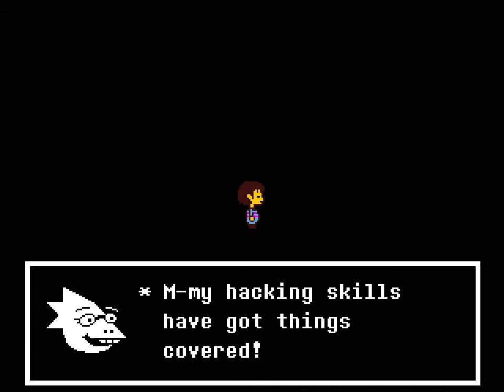Undertale - Blind Let's Play - Part 15: Stay Like this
I won't tolerate any spoilers of any kind! No saying of what will/can happen. Nothing about paths for different endings. Nothing at all. Discussing or talking about what has happened up to the point of the video you're commenting on perfectly fine.

Played on Steam with an Xbox 360 controller.
Recorded with Fraps.
Audio recorded, mixed and mastered with Cubase.